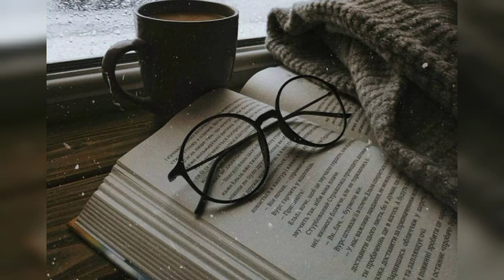best music for students while studying 📚